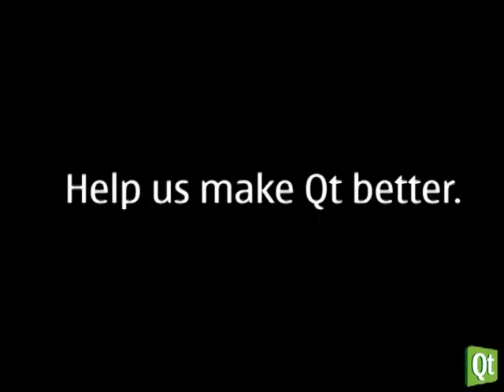Qt Contribution Model & Roadmap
Nokia, Qt Development Frameworks wants to hear from you on how we can improve Qt to better fit your requirements.